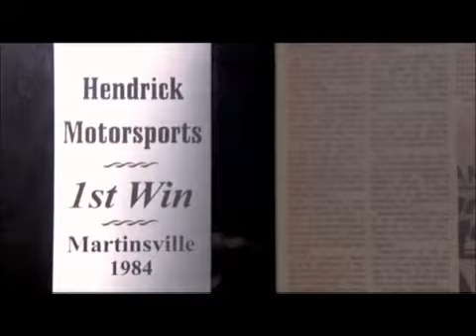NASCAR Hall of Fame Rick Hendrick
Hendrick motorsports